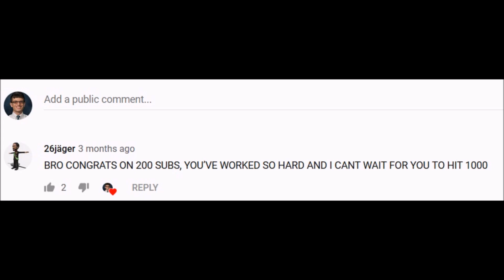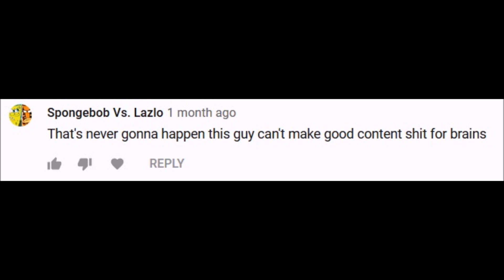My Camp Lazlo Impressions!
Halloween voice impressions coming soon.